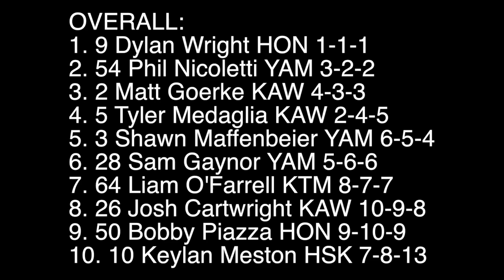Gopher Dunes DMX 450 Video Highlights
DMX 450 class video highlights of Round 1 of the 2020 Rockstar Energy Triple Crown Tour MX Nationals at Gopher Dunes in Courtland, Ontario.